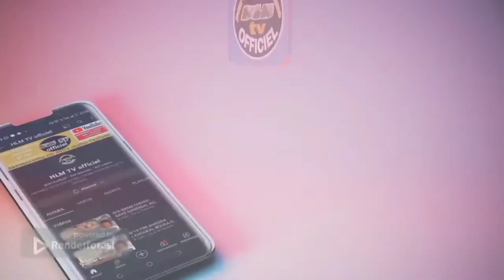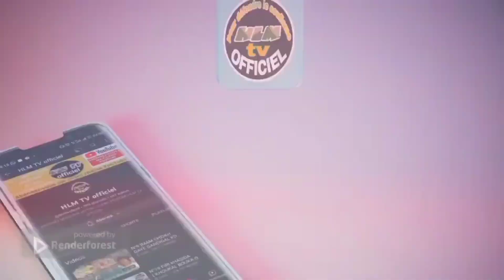oustaz mouhamad diagne - AZAKA AKI ATEEM - parti 1